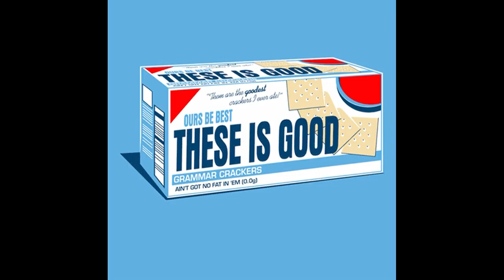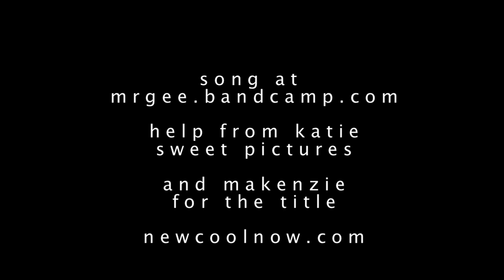Dub Some Bacon On It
Inspired (and pretty much stolen from Rhett and Link's classic song, Rub Some Bacon On It.  Yep.  No need to comment.  There video was AWESOME.  This is a tribute to their awesomeness.

Lyrics:
If your sister eats your pants
If you really can't dance
(rub some bacon on it)

If your friends all punch your neck
If you love Star Trek

If you spill a smoothie
IF you miss your movie

If you hit your finger with a hammer
If you forget the rules of grammar

If your skewered by a fork
If your allergic to pork

If you get bit by a zombie
If want a better hobby

If you get a bad grade
If you spill your lemonade

If you can't get a good seat
If you you're afraid to eat meat

If your face has lots of zits
If you've got really sweaty pits

If your baby is cryin'

If your house is on fire
If you got a flat tire

If Chuck Norris kicks your face
If you lose your parking space
ya get launched into space
ya fall on yer face

your girlfriend wants t obreak up
you break your favorite cup